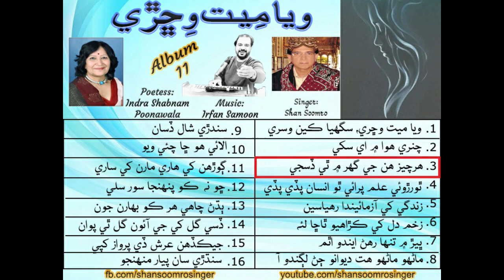03 - Her Cheez Hun Je Ghar - (Shan Soomro Album 11)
Song: Her Cheez Hun Je Ghar
Poetess: Indira Shabnam Poonawala
Singer: Shan Soomro
Edited by: Kamran Ali Soomro